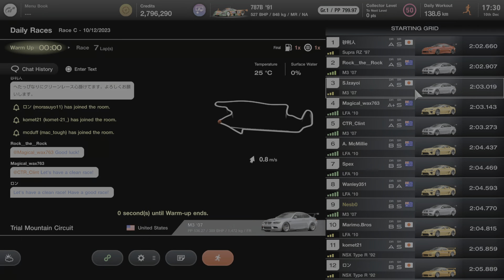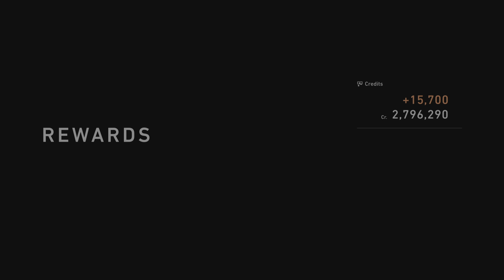Gran Turismo 7 - Race C - 10/12/23 - Another fun one